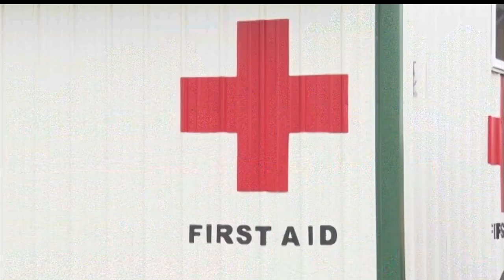Northwoods Adventure: Hundreds Spend their Weekend Stuck in the Mud